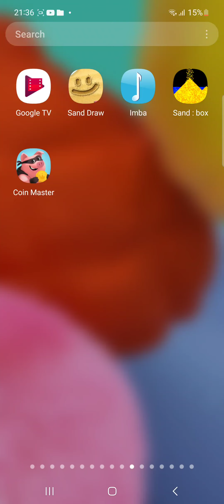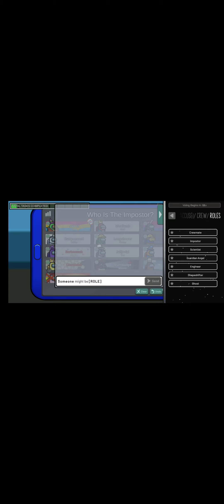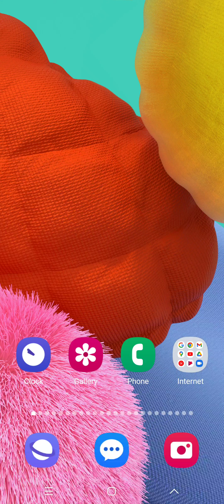playing among part 2 ( do you want to play among us too???)